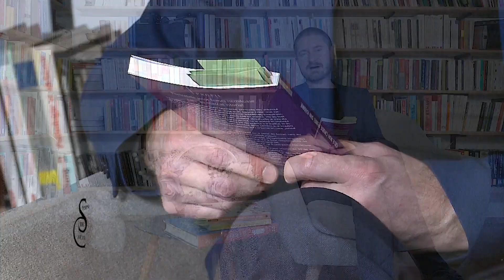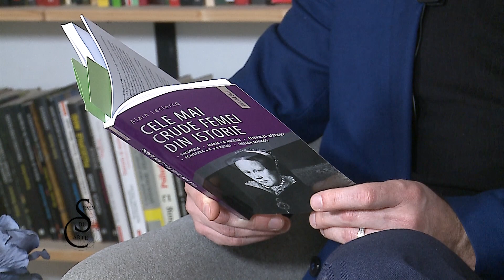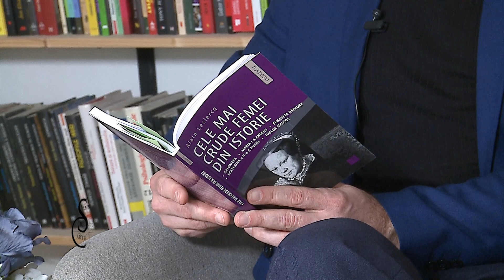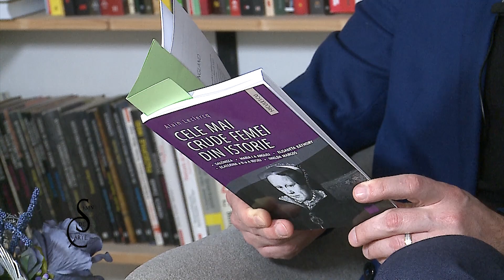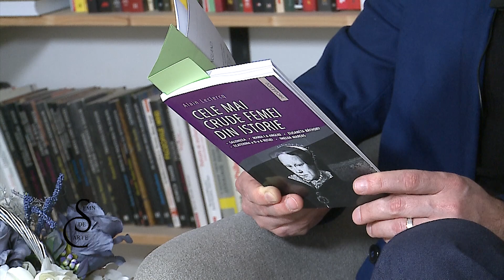Semn de carte Ep. 281 - Alain Leclercq - Cele mai crude femei din istorie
Înfricoşătoare, dar nu mai puţin fascinante, poveştile din volumul de faţă îl introduc pe cititor în viaţa şi în epoca celor mai ne­miloase şi mai ambiţioase femei din istorie. Insolente, înzestrate, răutăcioase, viclene, nestatornice, neclintite ca stânca, ele au fost produsul vremurilor în care au trăit, sfidând obiceiurile şi morala epocii lor. Aceste femei se foloseau de tot ce le stătea în putinţă pentru a-şi atinge scopurile. Setea lor de putere s-a tradus în in­trigi şi, adesea, în crime. Şi toate acestea doar pentru a-şi împlini dorinţa arzătoare de a avea întâietate, într-o lume în care „omul este lup pentru om”.